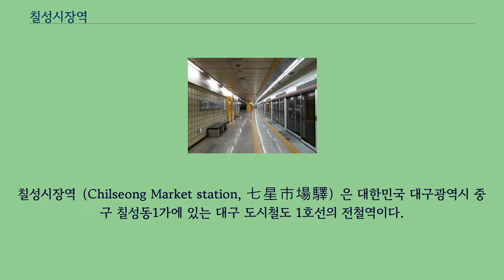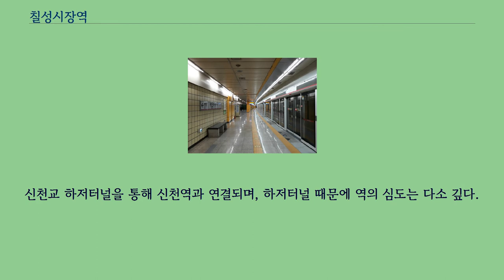칠성시장역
칠성시장역（Chilseong Market station, 七星市場驛）은 대한민국 대구광역시 중구 칠성동1가에 있는 대구 도시철도 1호선의 전철역이다.
신천 하저터널로 신천역과 연결된다.
부역명은 유니온병원이다.
1호선 개통 후 2007년까지는 칠성역（七星驛）이었으나, 칠성시장 관광객 유치와 위상을 높이기 위함과, 역이 칠성동 중심가와 많이 떨어져 있다는 점을 고려하여 2008년 1월 1일에 현재의 역명으로 변경되었다.
칠성시장 안쪽에 역이 있으며, 출구는 칠성교 대현동 방향 끝부분과 칠성시장네거리에 각각 2개씩 설치되어 있다.
4번 출구 끄트머리에서 신천 건너 대현동에 주택지구도 제법 개발이 되어 있고, 칠성시장을 찾는 시민이나 관광객들도 이 역을 많이 이용해서 이용률이 제법 나쁘지 않은 편이다.
신천교 하저터널을 통해 신천역과 연결되며, 하저터널 때문에 역의 심도는 다소 깊다.
2면 2선의 곡선 상대식 승강장이 있는 지하역이며, 승강장 벽면 색상은 노란색이다.
출구는 4개로, 모두 칠성동 1가에 소재하고 있다.
스크린도어가 설치되어 있다.
이 역은 곡선의 여파로 인해 승강장과 열차 사이의 단차가 있으므로 승·하차시 조심한다.